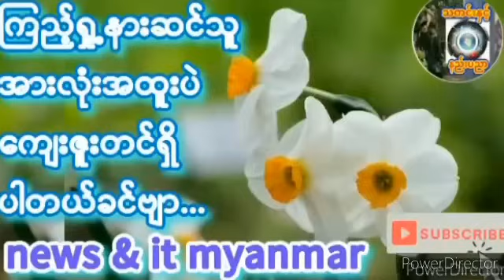September 29, 2024